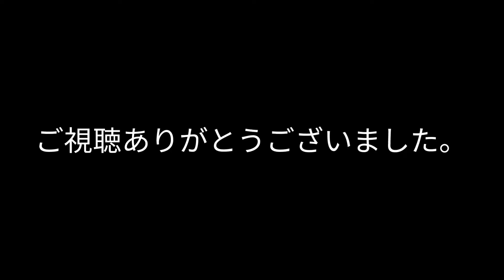横浜絵画サロン取材旅行 北海道6 羅臼漁港